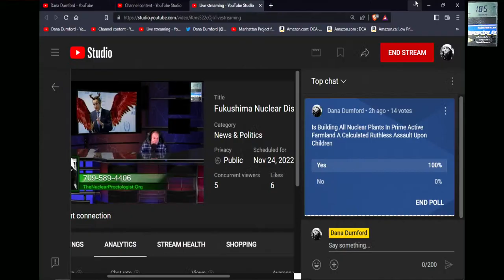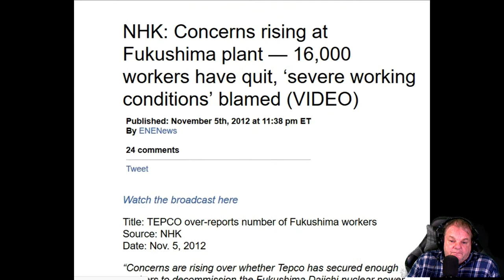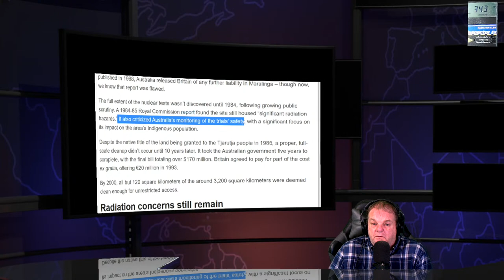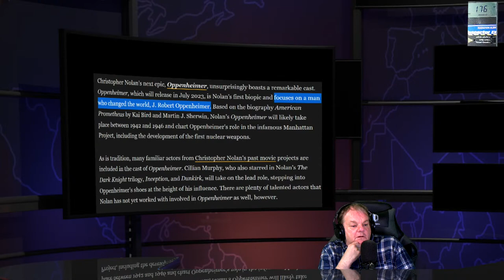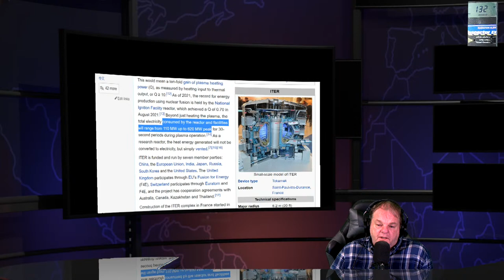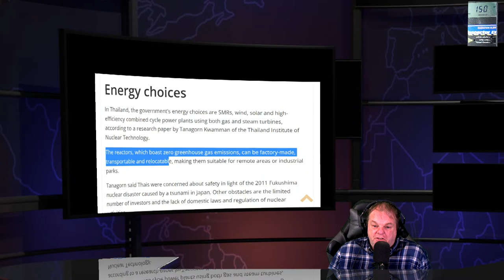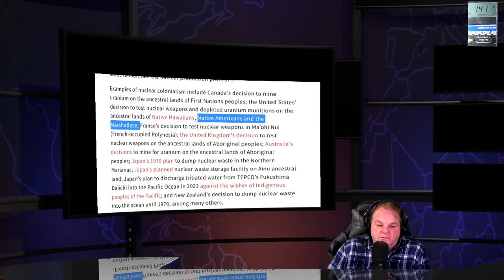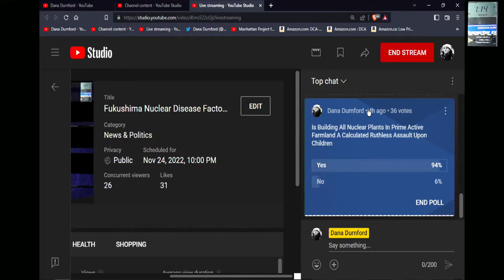Fukushima Nuclear Disease Factory's Meltdowns & Radioactive News -Nuclear Comedy Show -Nov 24th 2022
Children 100 times more vulnerable to radioactive fallout than adults ,just 50 Bq/kg causes permanent damage to organs .

Dirty MOX fuel arrives at Japan nuke plant after 1-yr-delay due to French factory issues

‘Macron’s nuclear power push is high-risk for France’
Pro-nuclear comic book was best seller in France

Bruce Power promotes nuclear at COP27

Crisis expert on “blackout” danger – “Federal government is trying to outsmart the laws of physics”

Most of humanity just experienced the warmest October on record

US To Supply Thailand, Philippines With Modular Nuclear Reactors

The consequences of nuclear imperialism and colonialism inaugural Nuclear Connections Across Oceania conference at the University of Otago

Economist John Quiggin, a professor at the University of Queensland in Australia expects that the number of SMRs constructed will be also “tiny.”

The Waste Bin: Nuclear Waste Dumping and Storage in the Pacific
Author(s): James B. Branch

Time for a new focus on fast nuclear reactors  by IAEA Director General Rafael Mariano Grossi

Opinion: Nuclear energy — We CANDU it and we should by Chris Keefer

Russian attacks risked nuclear 'catastrophe' - Ukraine's nuclear energy chief

Russia's "energy terror" knocks out power to Ukraine's civilians - and its nuclear plants

Opinion: Federal, state leaders finally grasp nuclear power’s value in taking on climate emergency

Going Nuclear , A tiny, autonomous drone maps radiation fields in unknown environments to inspect sites that use nuclear technologies for safety.

Minimuseum.com is offering a shield window it says is from the Hanford site’s historic T Plant asking price of $3.4 million

More delays for French reactors

UAMPS and NuScale Power is still looking at dirty small reactors in Idaho, but cost estimates are climbing , Dennis Bott, mayor of Brigham City,  Rocky Mountain Power

Kim Jong Un's sister makes insulting threats to Seoul over sanctions

ITER says essential key components repairs will impact schedule

Problems Persist In Australian Outback Decades After British Nuclear Tests

Harris isn’t for women, all she cares about is US military expansion – Brosas

NATO's next 'challenge' pinpointed as 'wild card' China to determine Russia's future

Oppenheimer Cast: Every Actor Confirmed For Chris Nolan's Next Movie

you can use credit card at my or any of these at the same link Pay Throught iDEAL - SEPA Direct Debit - Canadian pre-authorized debits - Accept Visa, Mastercard, American Express, and JCB payments from customers worldwide